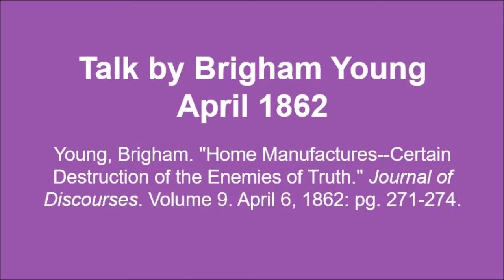Talk by Brigham Young April 1862 - Home Manufactures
Calling at the time of the talk: President of the Church

Text source: Young, Brigham. "Home Manufactures--Certain Destruction of the Enemies of Truth." Journal of Discourses. Volume 9. April 6, 1862: pg. 271-274.

Image source: Improvement Era, January 1911.